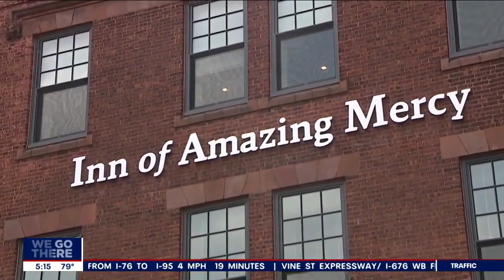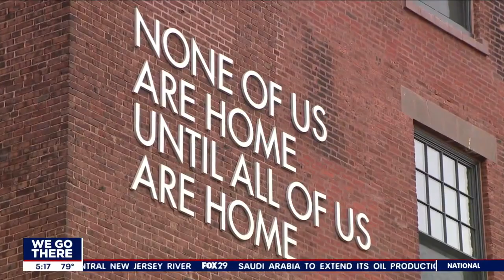Project HOME opens multi-million dollar facility in troubled Kensington neighborhood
Project HOME, the longtime non-profit organization fighting homelessness in Philadelphia, opened its newest facility in the city's troubled Kensington section on Thursday.